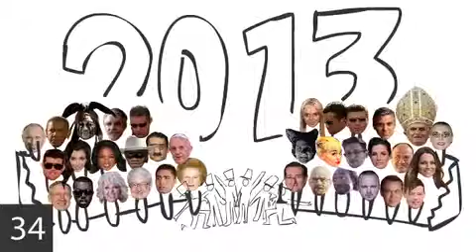2013 YIR Animatic